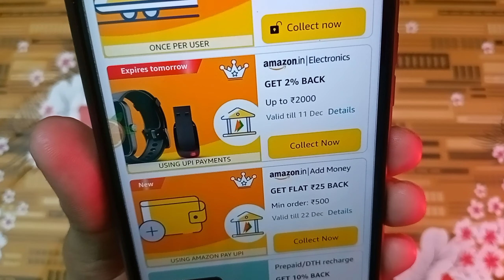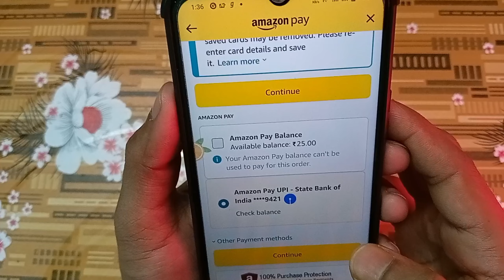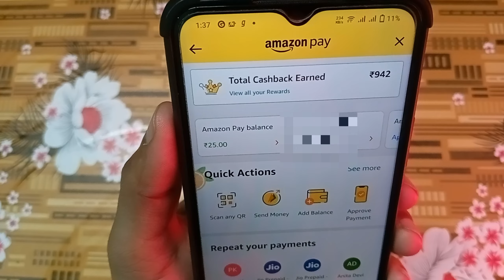Amazon Flat ₹25 Cashback 🔥 Amazon New Add Money Offer | Get Flat ₹25 Back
amazon offer
amazon pay add money offer today
amazon jio offer
amazon new caahback offer
amazon new bug offer today

amazon offer,amazon offer today
amazon pay cashback offer 2022
amazon pay se cashback kaise milta hai
cashback offer
amazon,paytm cashback offer
amazon shopping offer
amazon jio offer
amazon cashback